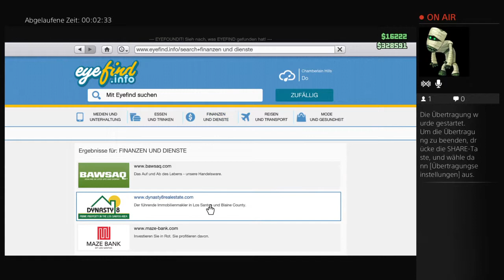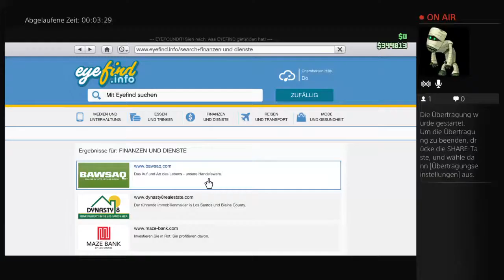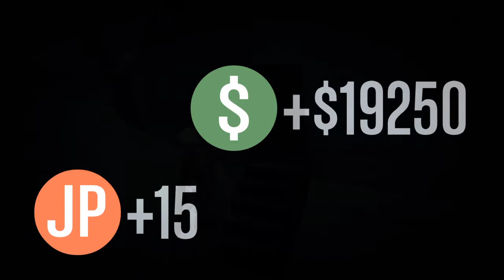Let´s Play GTA 5 Online 015 Der Titan [PS4]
Let´s Play GTA 5 Online 015 Was´n Bug 1 /5 [PS4]